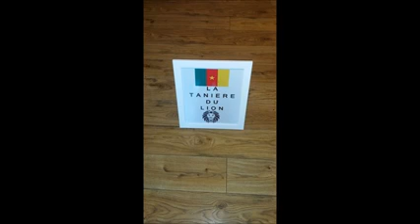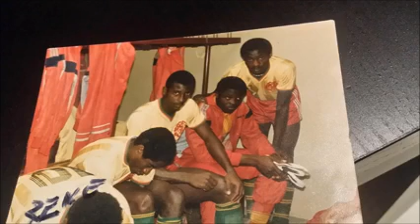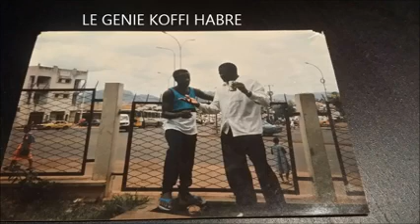VISITE SURPRISE CHEZ L'ANCIEN LION INDOMPTABLE BOE ANDRE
RELAX CHEZ LE VIEUX LION.